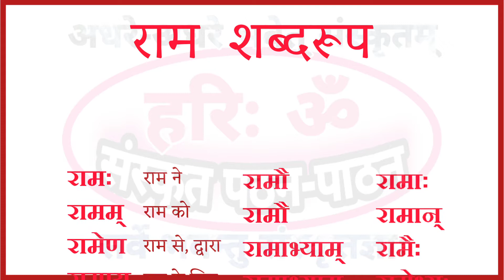राम शब्दरूप || उच्चारण अर्थ और वाक्यप्रयोग सहित || Ram shabdroop vakyprayog